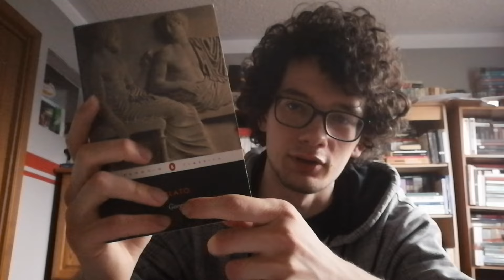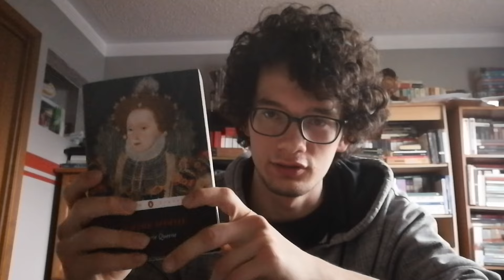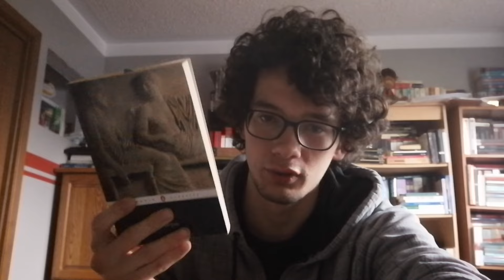Conflicts With My Reading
A video in which I discuss some conflicts with my reading in the past month.

let me know what conflicts you have with your reading, if any!